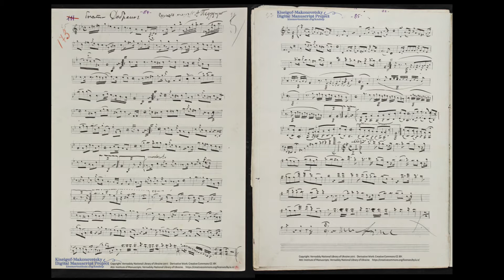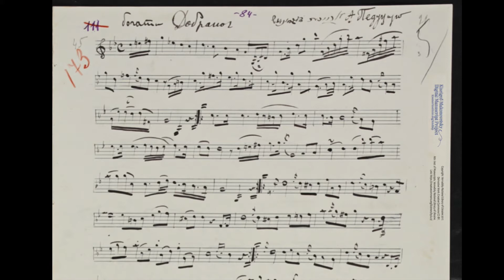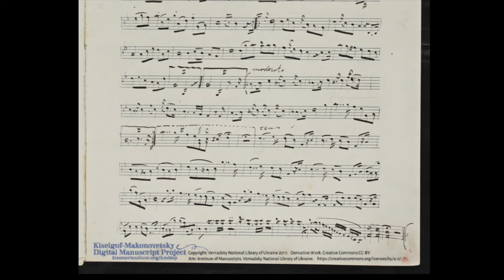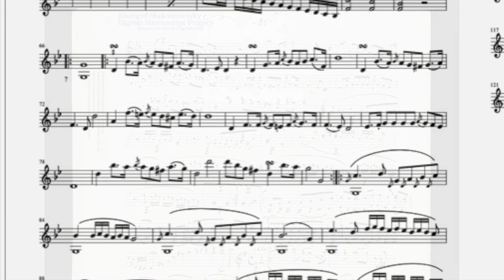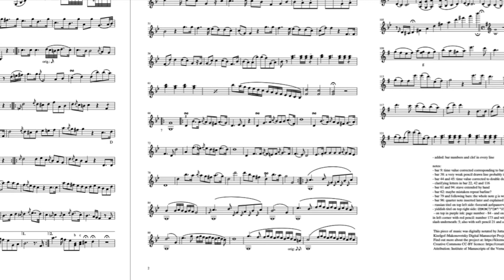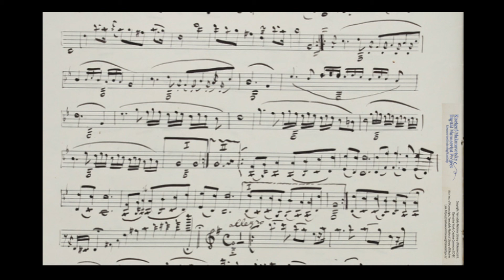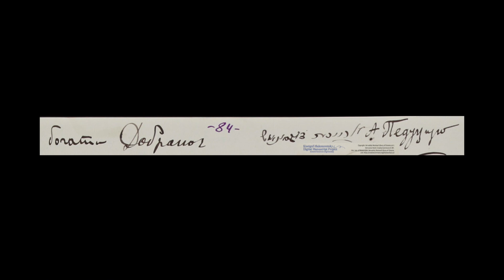Pedotser's Raykher Dobranotsh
KMDMP Mak2-84-173: A raykher dobranotsh, A. Pedotser

Pedotser (Yiddish: פדהצור or פּעדאָצור) (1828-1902), also pronounced Pedutser in some Yiddish dialects, was a nineteenth century Klezmer violin virtuoso, composer and bandleader from Berdychiv, Russian Empire. His real name is sometimes given as Aron-Moyshe or Avram-Moyshe Kholodenko. (source: Wikipedia)

Informant: Avram-Yehoshua Makonovetsky’s (Avrom-Yeshie Makonovetskii) music folio, or “Wedding Book.” For more information about Makonovetsky, refer to an extensive biographical sketch presented as Chapter 7 in:
Beregovski, Moyshe, Jewish Instrumental Folk Music, Second Edition (edited by Mark Slobin, Robert Rothstein, Michael Alpert, revised by Kurt Bjorling) musical services, Evanston IL USA, 2015

This piece of music has been digitally notated, arranged and played by
Jutta Bogen as part of the Kiselgof-Makonovetsky Digital Manuscript Project (KMDMP)

photo: Frédéric Scali

Attribution: Institute of Manuscripts of the Vernadsky National Library of Ukraine

The Kiselgof-Makonovetsky Digital Manuscript Project (KMDMP) is an international digital humanities project to make materials collected by Zinovy Kiselgof during An-ski Expeditions, and the Makonovetsky Wedding Manuscript—long-preserved in the Vernadsky National Library of Ukraine—available for researchers, instrumentalists, and singers around the world to engage with first hand. The project seeks to use modern digital humanities tools to transcribe and translate the music and notes contained in approximately 850 high-resolution scans from hand-written notebooks (hefts) and catalogue into digital formats for further study and performance. These scans represent a portion of a much larger collection of material held at the Vernadsky Library Institute of Manuscripts.